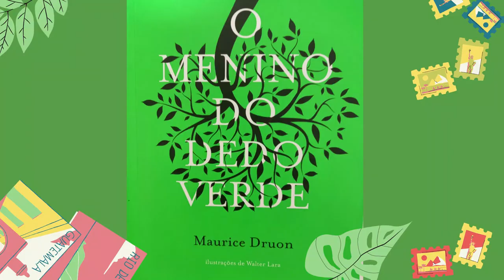O MENINO DO DEDO VERDE - CAPÍTULO 2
CAPÍTULO NO QUAL APRESENTAMOS AO MESMO TEMPO TISTU, SEUS PAIS E A CASA QUE BRILHA